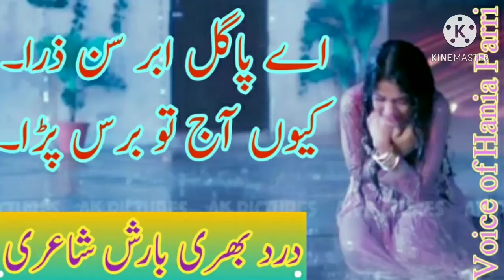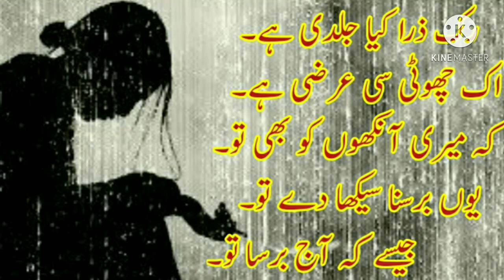Urdu Poetry| Sad Poetry|Urdu Hindi Barish Poetry| Rainy Poetry|Urdu Shayeri| Drd Bhari Shaeyri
urdu shayri
drd bhari shaeyri